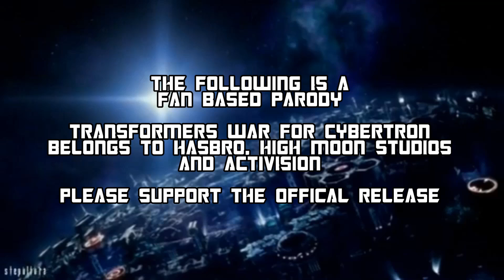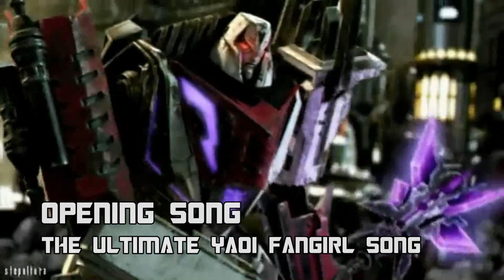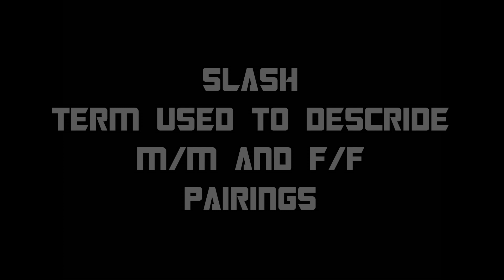TFWFC Abridged Ep1 The Battle Begins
My little side project! I apligize for the audio in some scenes, my video editor was acting up. Anyway, this mini series is based on THE best Transformer vidoe game, War for Cybertron. Megatron has been having strange visions that apparently Optimus Prime's undergarments can help him win the war thus he ventures to Starscream's space station to find his prize! What awaits him within the ancient Space Station? Find out...soon

Also we are looking for more voice actors and if you are interested please let me know ^^

Starring - Drewsiferxxx, Wachy and yours truly ^^